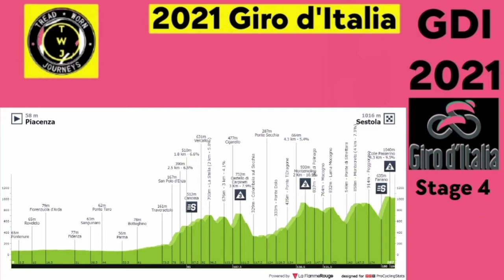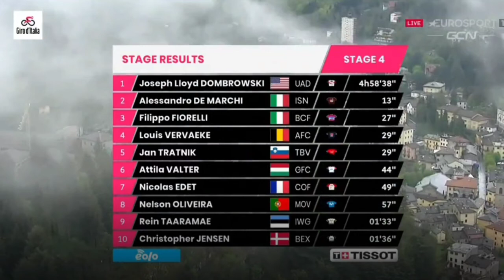Alessandro De Marchi Leads | 2021 Giro d'Italia | Stage 4 | 2nd on Stage & 1st Overall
Alessandro De Marchi from Italy and team (Israel Start-up Nation) takes the 2021 Giro d'Italia race lead, moving up from 12th place. He matched his best stage result at the Giro  (2nd 2012).

De Marchi was quoted saying "I’d been thinking about the maglia rosa all stage and even in the last few days. I thought I’d lost my chance at one point and would have been devastated after making a mistake but the famous rule came true: Never give up. And in the, end it all worked out. I’m going to cry if I think about wearing the maglia rosa. This is a small reward for the thousands of attempts I made during my 11-year career. I’m going to try to really enjoy it. It’s for me and my wife Anna."

Joe Dombrowski from the United States and (UAE Team Emirates) wins the fourth stage at the 2021 Giro d'Italia his first grand tour stage win.

Alessandro De Marchi (Israel Start-up Nation) was second and takes the overall race lead. Filippo Fiorelli (Bardiani CSF Faizane') finished third.

General Classification

1. Alessandro De Marchi (Ita) Israel Start-up Nation 13:50:44
2. Joe Dombrowski (USA) UAE Team Emirates0:00:22
3. Louis Vervaeke (Bel) Alpecin-Fenix0:00:42
4. Nelson Oliveira (Por) Movistar Team0:00:48
5. Attila Valter (Hun) Groupama-FDJ0:01:00

91. Filippo Ganna (Ita) Ineos Grenadiers0:20:28
Photos / Images:

Getty Images
Getty Images Sport
Getty Sport
Procyclingstats.com
Cyclingnews.com
Bettini Photos
Bettini Image
Eurosport.com

Music
1.
2. Splice app (GoPro)
Upcoming events.